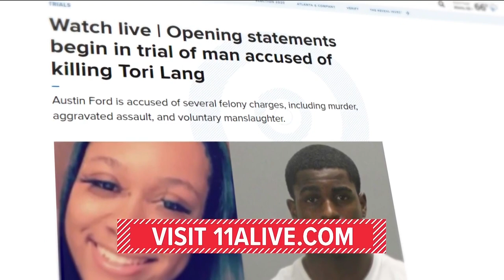Mother of Tori Lang takes witness stand on first day of trial, openings statement made by lawyers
Austin Ford is accused of several felony charges, including murder, aggravated assault, and voluntary manslaughter.